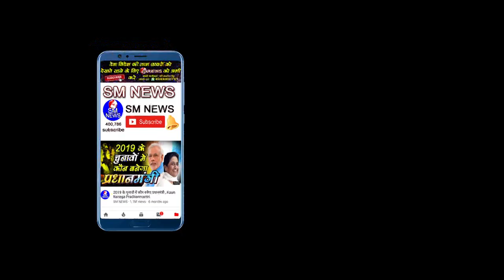पूरे देश में NRC, CAB चौतरफ़ा विरोध से हुआ पर्दाफ़ाश